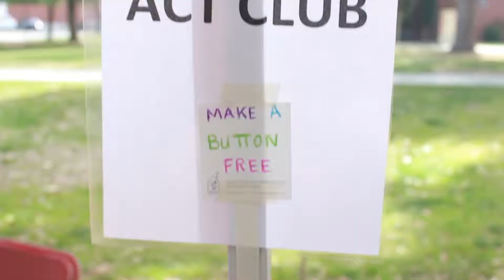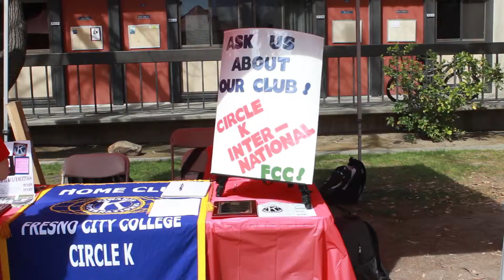WestCare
WestCare came to FCC to promote healthy living and a sober lifestyle. Thanks to everyone that made this event a success.